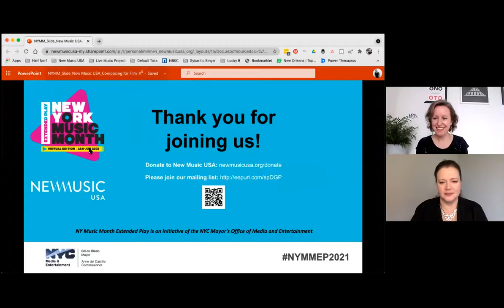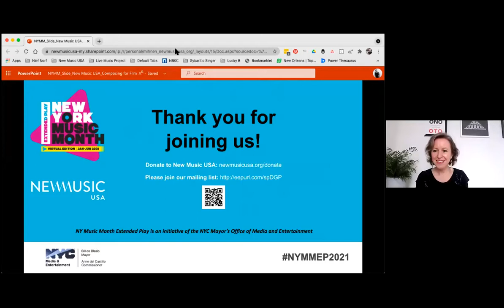New Music USA presents: Composing for Film as part of New York Music Month Extended Play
On Thursday, March 25, 2021 at 5:00 PM EDT, New Music USA hosted composer & artist Tamar-Kali; SESAC’s VP for Film, Television and Developing Media Erin Collins; and composer, artist, and educator Nico Muhly in a panel discussion moderated by New Music USA President & CEO Vanessa Reed about what we can do to reduce barriers and increase opportunities for the many composers yet to be included in one of the world’s most popular art forms.

This discussion was designed for anyone with an interest in music and film – from cinephiles to composers, from people who love our panelists’ work to artists wanting to know more about our Reel Change Film Fund

This free panel discussion was part of New York Music Month Extended Play - an initiative of the NYC Mayor’s Office of Media and Entertainment (MOME). Find your beat at nymusicmonth.nyc. We were pleased to welcome Shira Gans from MOME to welcome our webinar participants.

ABOUT NEW MUSIC USA'S REEL CHANGE FILM FUND
In October 2020, New Music USA announced the launch of Reel Change: The Fund for Diversity in Film Scoring, powered by SESAC and composer Christophe Beck, administered by New Music USA.

Reel Change is a five-year grants and mentorship program for composers of diverse backgrounds who have been marginalized in film composition.

This fund — which is accepting applications from US-based composers on a rolling basis — supports film projects currently in production, where additional funding and mentoring would help composers at a pivotal moment in their careers. Four to six grants averaging $20,000 will be allocated each year of the program. Supportable expenses include composer compensation, musician fees, recording and sound mastering fees, studio expenses, orchestration, production equipment, and more.

Applications will be reviewed by an advisory board made up of leading composers of film music, including Christophe Beck, Jongnic “JB” Bontemps, Kris Bowers, Miriam Cutler, Chanda Dancy, Tony Morales, and Pinar Toprak. Members of this advisory board will offer additional support and mentorship for interested applicants.

ABOUT NEW YORK MUSIC MONTH EXTENDED PLAY
New York Music Month Extended Play is an initiative of the NYC Mayor’s Office of Media and Entertainment (MOME). From 2017 through 2019, June was NY Music Month, the official New York City celebration of NYC’s diverse music ecosystem. In 2021, as New Yorkers face the pandemic, MOME is launching New York Music Month Extended Play, a virtual edition that will run from January through June 2021. This six-month extended, virtual celebration has something for everyone: artists, industry and fans. As we look to the time when we can celebrate in-person, let’s keep listening, learning, and connecting to the soundtrack of the best city on earth.